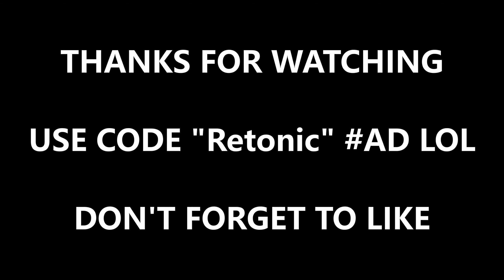Cancelled 🚫 (Fortnite Hybrid Montage)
MY BEST MONTAGE YET ENJOY!!!

👉My Keyboard
👉My Mouse
👉My 165hz Monitor
👉My Headset
👉Graphics Card
👉Led lights